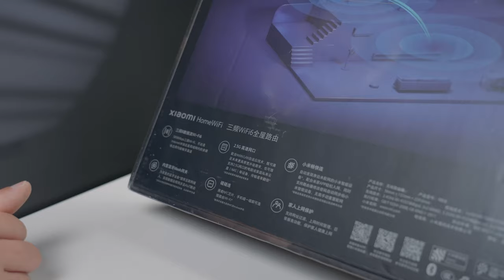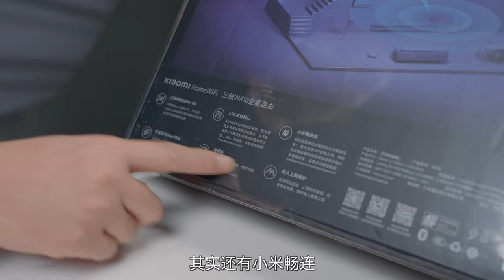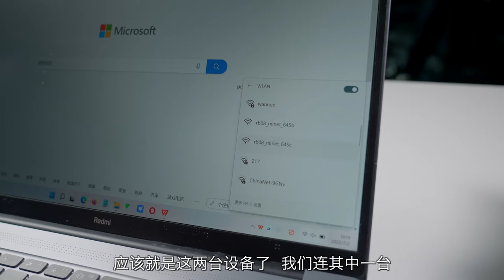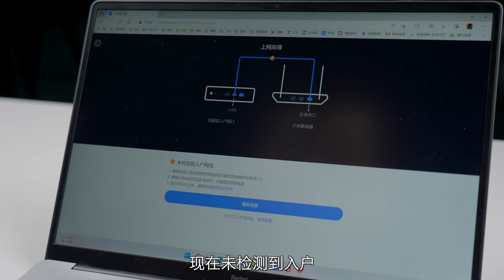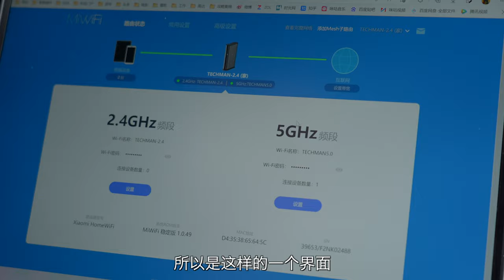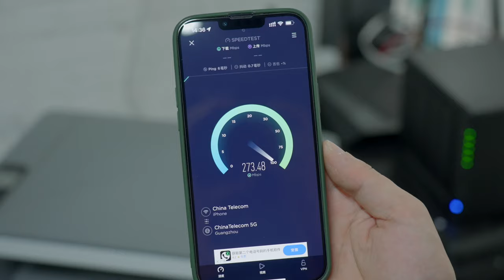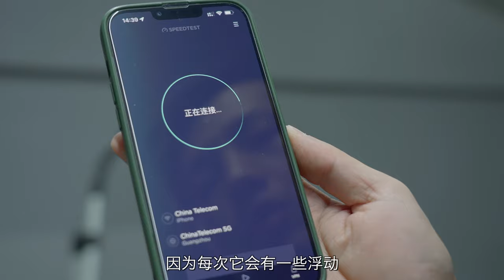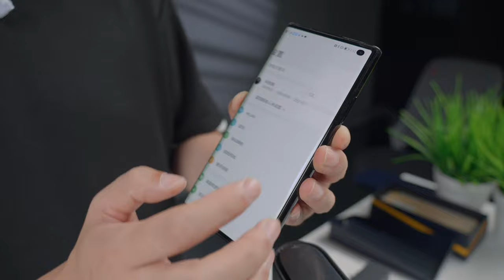小米HomeWiFi三频Mesh路由器开箱体验分享【科技小辛】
小米HomeWiFi三频Mesh路由器，最多支持 10 台组网，有专属 Mesh 频段，两台就能覆盖 350㎡，标配就是一对儿两个装销售，卖 1499 元。还拥有 AX11700 组合速率、2.5G 网口、蓝牙 Mesh 网关等等功能。内置天线设计，显得比较简洁，摆在哪也不会太丑。接下来跟我一起开箱体验一下吧。

石头G10 vs 科沃斯N9+对比，15分钟告诉你哪款扫地机器人更值得买！